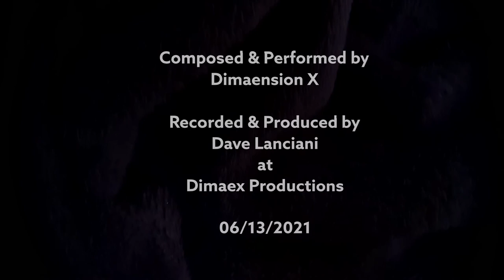Avatars' Invocation of Solitude by Dimaension X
Experimental, minimal drone doom metal.

Performed on a stock SX Furrian Tele-copy.
Line 6 POD Go
Earthquaker Devices Transmisser and Avalanche Run
Digitech FreQout